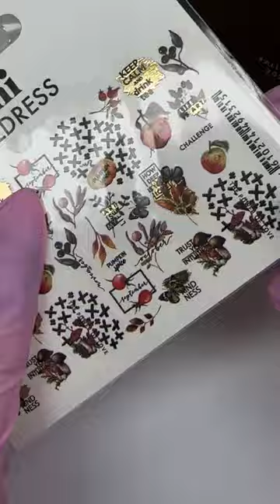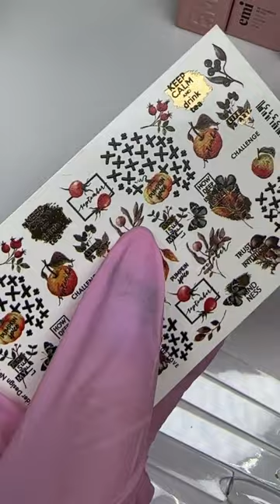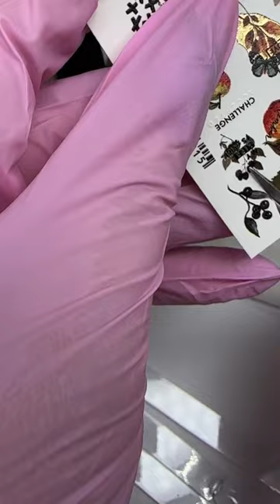Осенний дизайн с коллекцией Hunt Club и декорациями. Мастер-класс Юлии Фроловой